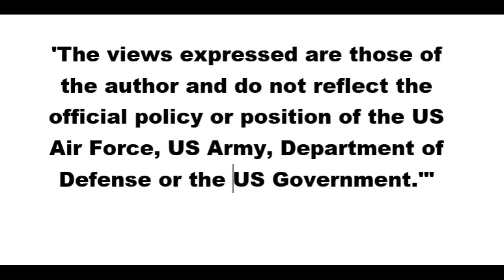DSP EPISODE 004 PROMO CLIP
Check out this clip from the newest episode of Dirty Scrubs Podcast.  Check out the full episode, available on most podcast streaming platforms!